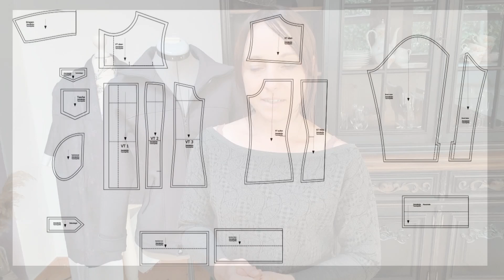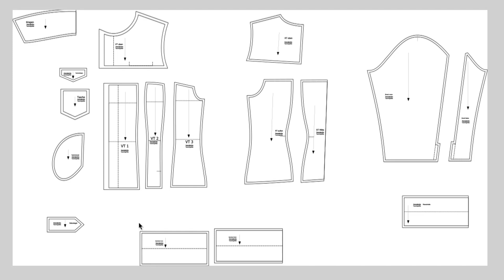Eine komplette Jacke entwerfen und nähen? Vom Schnittmuster zur fertigen Jacke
Das ist mal eine größere Näh-Challenge: Schaffe ich es, einen Schnitt für eine Jeansjacke zu konstruieren und ihn dann zu einer kompletten Jacke zusammenzunähen?

Lasst uns Kleidung machen
Auf diesem Kanal zeige ich dir, dass die Herstellung von Kleidung kein Hexenwerk ist. Erste Skizzen und Gedanken, die Konstruktion von Schnittmustern, die Auswahl der Stoffe, die Gestaltung von Aufdrucken oder Stoffmustern, das  Schneidern und Nähen kannst du hier- in all seinen Höhen und Tiefen- miterleben.

Noch mehr Bilder?